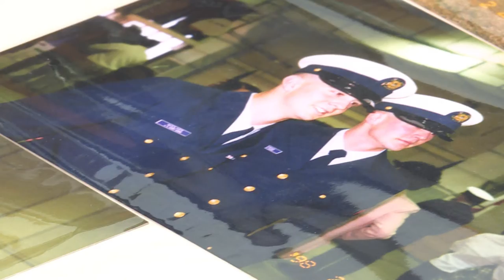Veteran Farmer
The Wooliver family was able to start a farm thanks to a partnership between the Veteran Farmer Coalition and the Oklahoma Department of Agriculture.